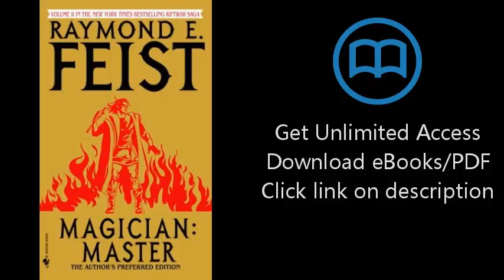Download Magician: Master (Riftwar Saga, Book 2) PDF